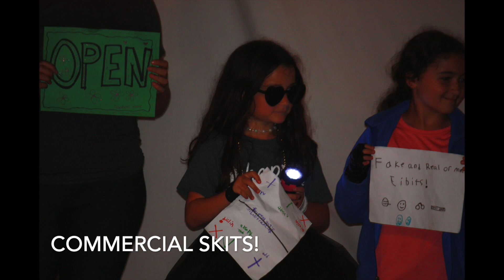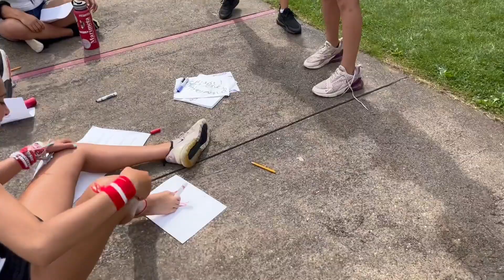Highlight Video 2022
Camp Marimeta Summer 2022 Highlight Video